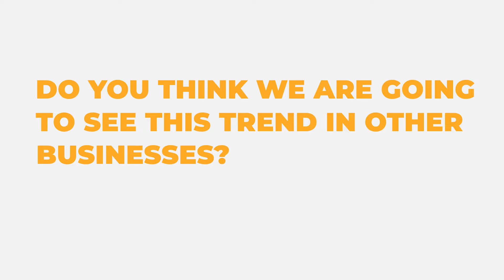S1 E96 - UNCAGED With Marc Havercroft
Marc Havercroft is a renowned expert in digital transformation, with a specific expertise for future workforce strategy & design. With a unique record of enabling organizations to achieve commercial goals via defining and delivering digital workforce strategy from boardroom, CXO to operational excellence.

Through the uses of digital ecosystems, innovative people & process redesign/process redefinition and design thinking focused on the future of workforce, culture, capacity and people - employee experience, delivering the maximum return from companies most critical asset - its people.

Having worked in depth in digital workforce transformation globally, Marc has a particular passion for the' Rise of Asia ' working with organizations for over a decade in Asia Pacific & Japan, as well as Greater China who wish to transform to a regional or global business stage, as well as Western organizations wishing to grow into the worlds economic powerhouse.

Intro:(0:00)
Welcome:(0:09)
Tell us a bit about yourself and your career:(1:06)
How does the combination of technology and talent play into what SucessFactors is up to?:(4:03)
Do you think we are going to see this trend in other businesses?:(7:01)
Tell us about your experience managing the regions during the pandemic:(10:49)
How has leadership changed during the pandemic?:(14:01)
What does the future look like?:(17:27)
Closure:(21:17)
Outro:(22:36)